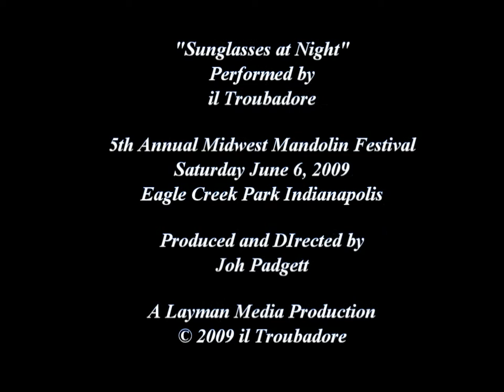Sunglasses at Night by il Troubadore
The 80s classic Corey Hart song Sunglassesd at Night gets the il Troubadore treatment at the 5th Annual Midwest Mandolin Festival in Eagle Creek Park in Indianapolis on June 6th 2009